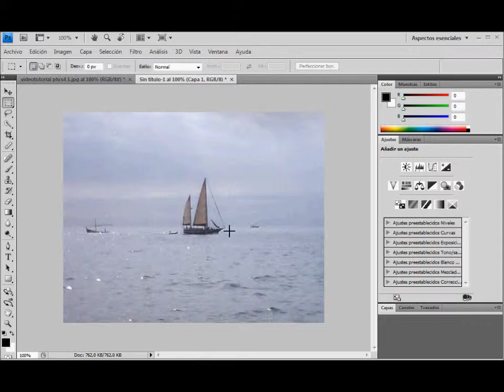Videotutoriales - Enderezar una imagen con Photoshop CS4 - Por Raul Espinosa Soriano - rauesso.com